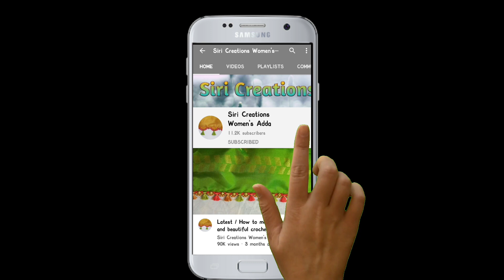Investment Guide for Saree Kuchu Beginners / Siri Creations